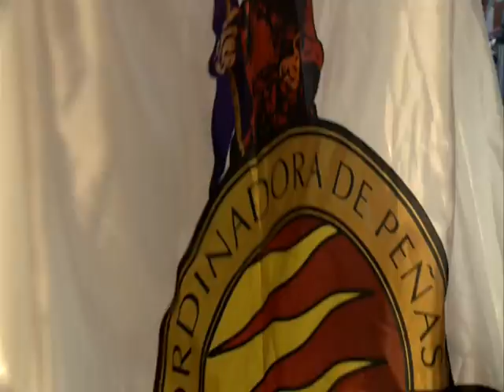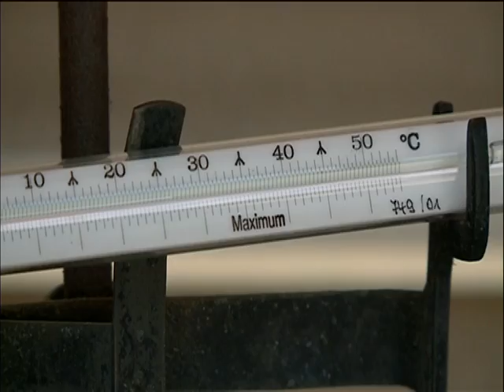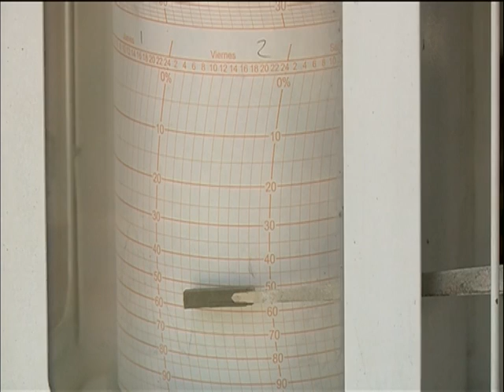Pregón fiestas de La Virgen de San Lorenzo 2016. Parte 1